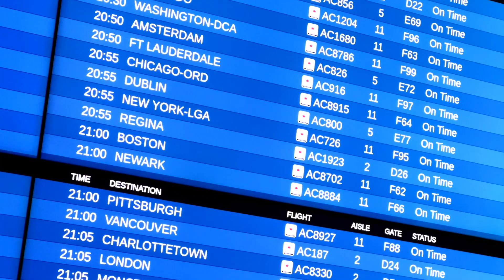Encontro Internacional Hoper Educação: Inovação na Educação Superior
Neste encontro internacional promovido pela Hoper Educação, você terá a oportunidade de descobrir o que há de mais inovador na educação superior.

Explore as tendências educacionais e as práticas revolucionárias em um país que é referência mundial em educação. Vamos juntos?

📅 6 a 13 de Abril 2024
📍Imersão Presencial de 8 dias na Dinamarca